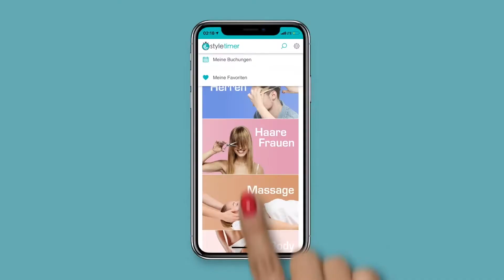2D animation reel VFXaddART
We make things move.

We are a creative post-production company based in Europe.
2D, 3D, and VFX for commercials, music videos, and films.
Animated commercials
Broadcast design & animation
Motion Graphics